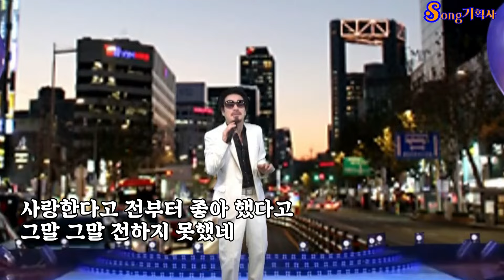가수 우등생/종로연가/타이틀곡/가사첨부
song 기획사